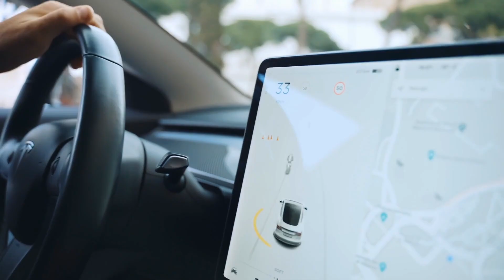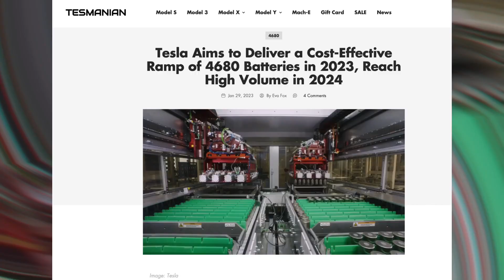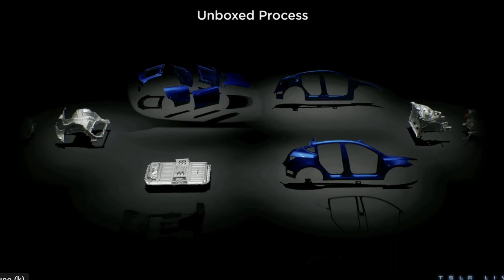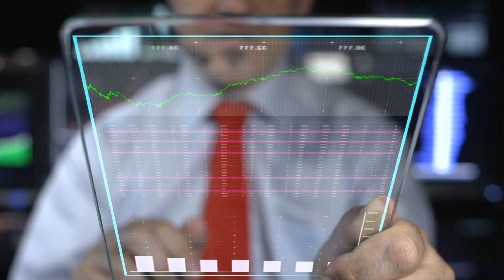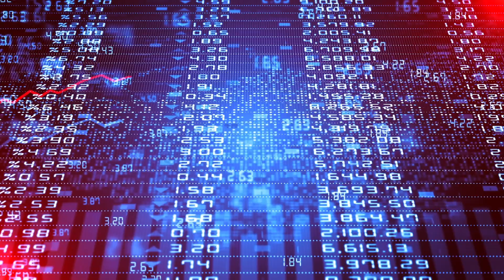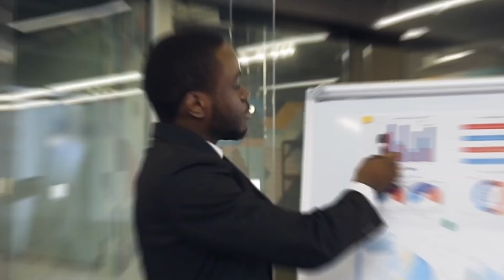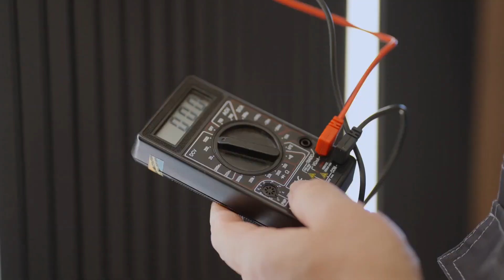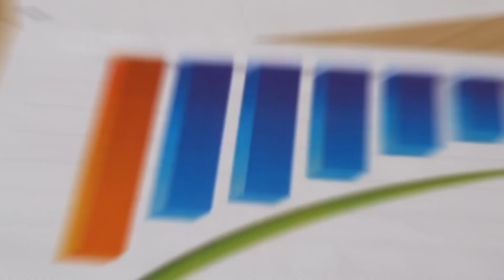TESLA STOCK Recent Updates. SO Many reasons why to Be Bullish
🚀📈 In this video, we dive into the latest Tesla updates that have experts buzzing and making bold predictions about Tesla stock! We'll cover the most recent news and developments surrounding Tesla and discuss how these updates could impact the stock's future performance. If you're an investor or just interested in the world of electric vehicles, you won't want to miss this video! 🔔👍